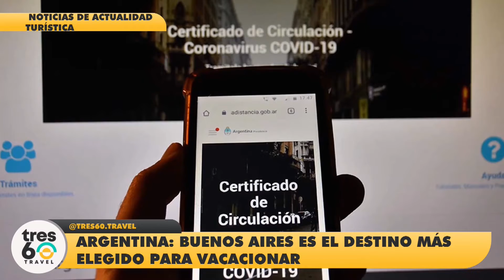PasajeAbierto , Noticias : "Chile un país que apunta a privilegiar el turismo interno"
PasajeAbierto | mix de noticias

Paraguay, con estrategias colectivas se puede salir adelante , afirmaron sus principales autoridades
Argentina, la Ciudad de Buenos Aires es el principal destino elegido para las vacaciones
Chile, un país dispuesto a privilegiar el turismo interno

En este canal encontraras todos lo que necesitas saber sobre que esta pasando en el turismo de habla hispana y mucho mas